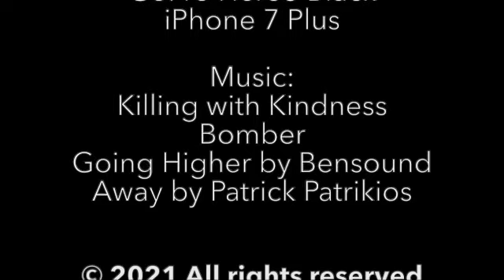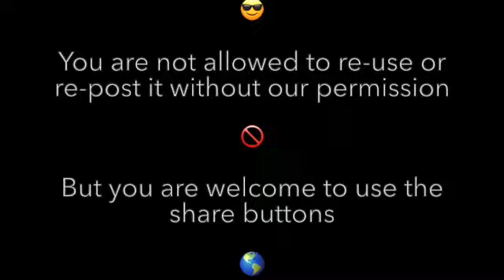Is Cancun Safe? Cancun's famous Night Market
Is Cancun safe? A series of 4 videos about the diversity of Cancun neighborhoods. In our series of safety around Cancun, we visited the night market, one of the most famous things to do in Cancun for Mexican people.

Jeanette Slagt, aka JC from Holland, Born in 1961 in the Netherland is probably one of the oldest female digital nomads that uses a motorcycle for her travels. Jeanette sold everything at the age of 52 because she became unemployed and decided there is more to life than being endlessly searching for a job and hanging around waiting for life to happen. She turned her life around and became a nomad.
She traveled through the Philippines (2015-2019) back to Europa (2019) onwards to Mexico (2019- current)

Motorbikes used in this Channel:
Philippines: Yamaha SZ150, Bajaj Dominar 400
Mexico: BMW G 310GS

You are not allowed to re-use or re-post any material without the owner's written permission.

You are invited to use the share buttons on the channel.